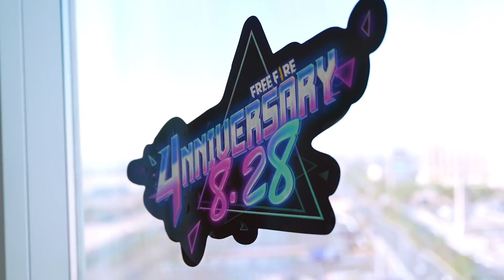SPEEDRUNNING to Insane 16 🧀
Confused Kaiji in Super City Rampage with the Gale Twister bug.